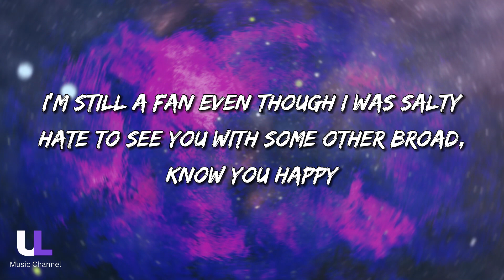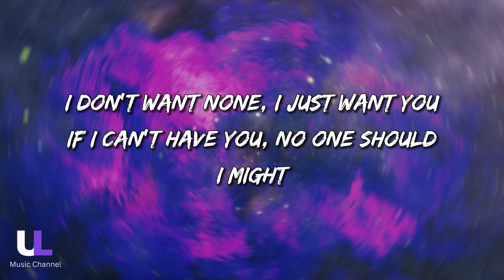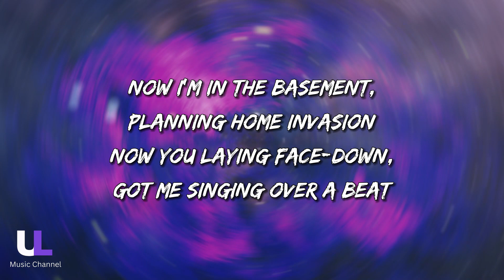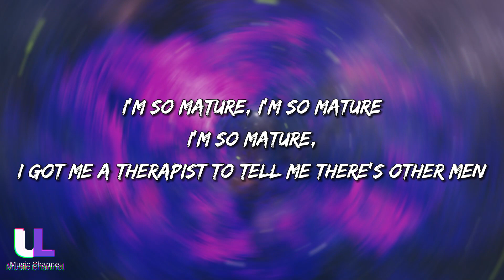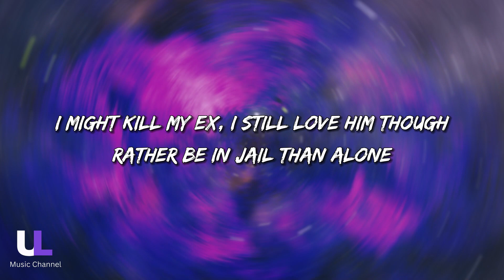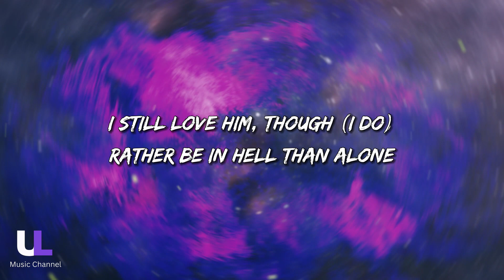Kill Bill - SZA (Lyrics)